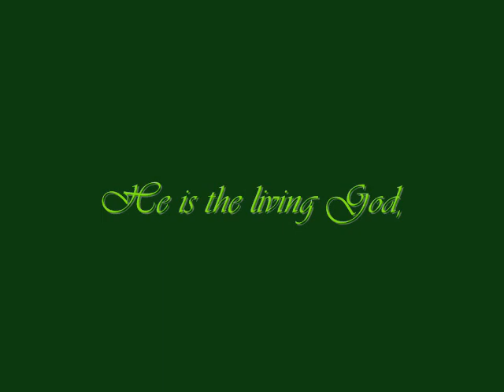Everlasting God by Chris Tomlin(drum cover)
NOTE: TO WATCH THIS VID IN HIGHER QUALITY TYPE IN &fmt=18 AT THE END OF THE URL IN THE ADDRESS BAR AND HIT ENTER.

To all those watching, please spread the word and help me get this vid featured on YouTube to spread the gospel of Christ.

This is me covering a track by Chris Tomlin. This is my musical interpretation and does not represent Chris Tomlin. All copyrights owned by Chris Tomlin.

LYRICS:

Strength will rise as we wait upon the Lord
We will wait upon the Lord

Our God, You reign forever
Our hope, our Strong Deliverer

You are the everlasting God
The everlasting God
You do not faint
You won't grow weary
You're the defender of the weak
You comfort those in need
You lift us up on wings like eagles

We all live under the power of an Everlasting God, whether we've accepted Christ as our savior or not. The Bible says that creation is a witness that there is a Creator. Things didn't just appear. They were put here on purpose as we are here for a purpose. Romans 3:23 says that ALL have sinned and Romans 6:23 says that the wages of sin is death, BUT the gift of God is ETERNAL LIFE THROUGH JESUS CHRIST OUR LORD. Romans 10:9 says that IF we confess with our mouths AND BELIEVE in our hearts that God hath raised Jesus from the dead, we SHALL be (not might be) SAVED from His wrath and eternal life in hell. Accept Him today, please. Enjoy the vid and God bless!